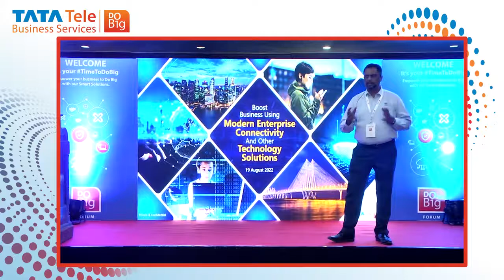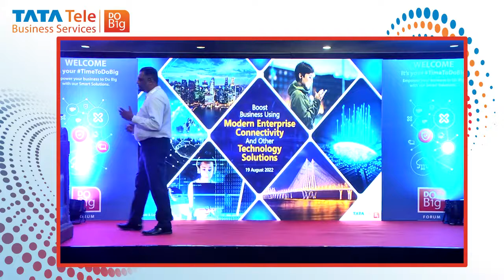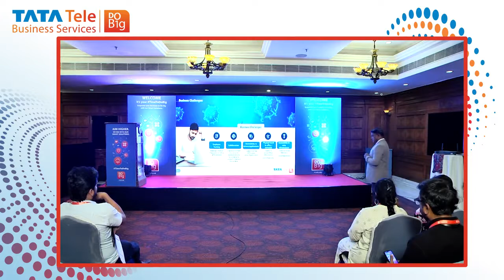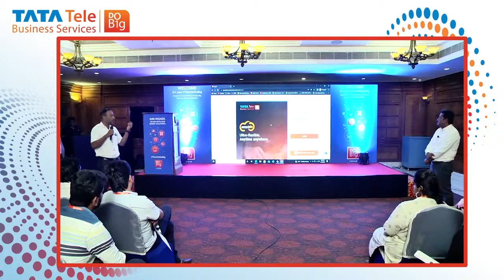The Do Big Forum | 19th Aug 2022 | Enhancing Hybrid Work Models and Security with Technology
As economic activity resumes to get back on track and settle in the new normal, businesses and organizations are increasingly seeking advanced solutions for cloud-based operating systems, screening processors, remote surveillance and more to enable large scale work-from-home models with optimum data and network security.

Tata Tele Business services showcases its innovative telecommunication solutions designed to meet the requirements of the SME community which can revolutionize their operation and DoBig.